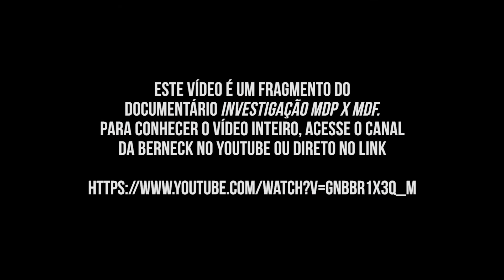Investigação MDP x MDF - Uso do MDP em outros países vs Brasil